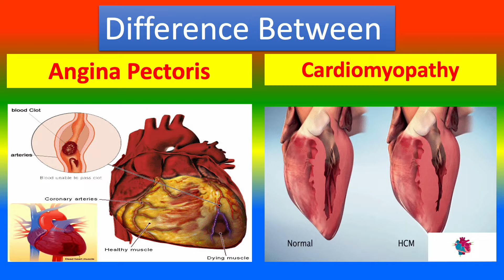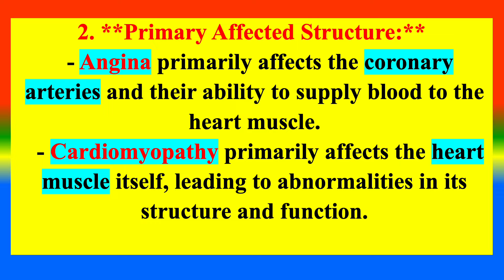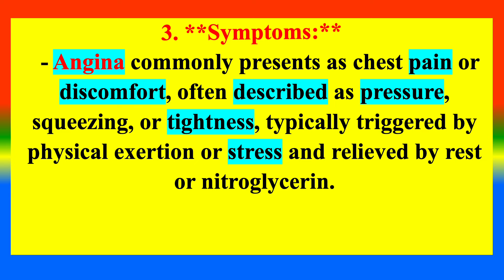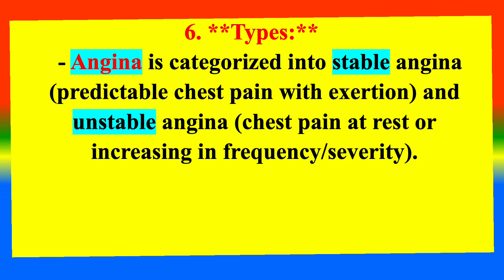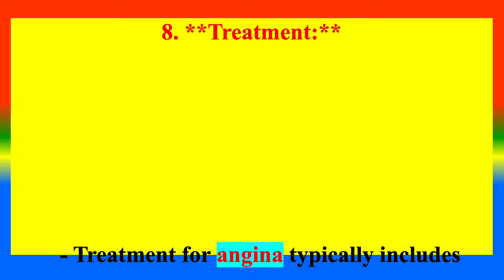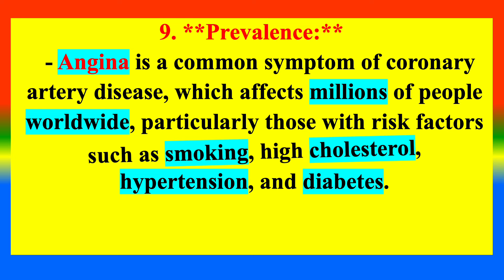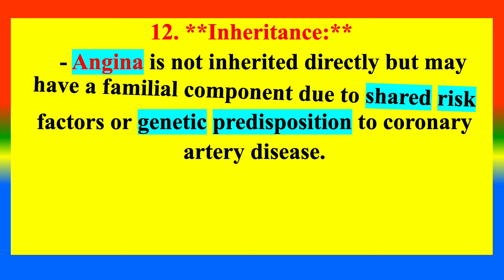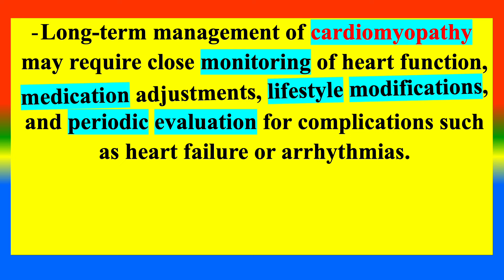Distinction between Angina Pectoris and Cardiomyopathy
medicalknowledgeonline
What is Angina Pectoris   ?
What is  Cardiomyopathy ?
What are the Difference between Angina Pectoris  and Cardiomyopathy ?